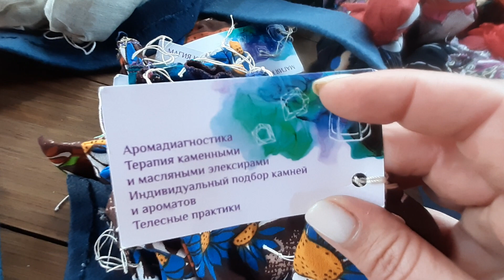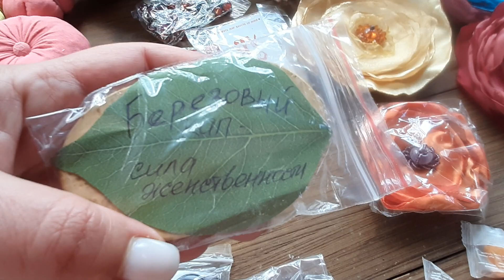Предсказание и подарок на фестивале Косой Переулок в Санкт-Петербурге от школы Апраксиной Лады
На фестивале Косой Переулок 20-21 мая в Санкт-Петербурге, каждый посетитель получит бокс с предсказаниями и сюрпризами в подарок!

От Школы Апраксиной Лады мы подготовили особую акцию, в рамках которой каждый гость фестиваля на входе получает аккуратную коробку, в которой разные приятные сувениры и подходящие предсказания.

 Каждый бокс украшен внутри красочной бумагой с уникальными возможностями .

Предсказания  из наших боксов очень действенные и могут помочь гостю на фестивале принять важное решение в ближайшем будущем, некоторые просто забавные и познавательные.

Точный список предсказаний остается в тайне до начала мероприятия, что заставляет каждого посетителя оставаться в предвкушении и интриге.

Мы уже делали такие акции на фестивалях.

В этот раз на Косом Переулке боксы с предсказаниями непременно  оставят приятное впечатление и ответят на вопросы.

 Благодарю всех Мастеров, кто предоставил призы для наших боксов!

Список и координаты мастеров обязательно будут в моих обзорах.

Кто еще желает принять участие, как мастер, пишите мне в личные сообщения.

Добро пожаловать на мой канал — "Лада Апраксина", который посвящен Эзотерике.

Я — Успешный мастер эзотерики, рунолог, биотаролог.